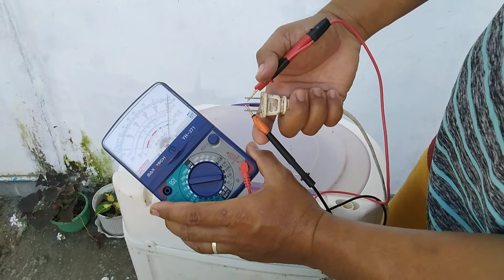DRIER NOT SPINNING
Madaliang panonood lang matututo Kana sa pag gawa mo ng appliances sa bahay